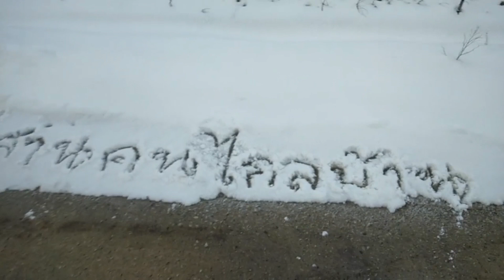ดึงว่าวลงหลังเลิกงานสนั่นทุ่งวันพระจันเต็มดวง#เกาหลีใต้